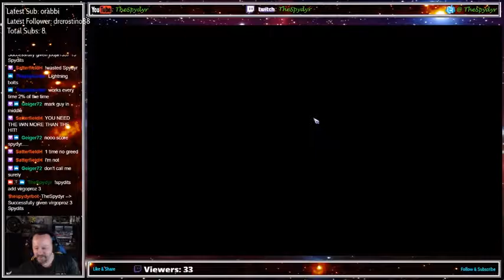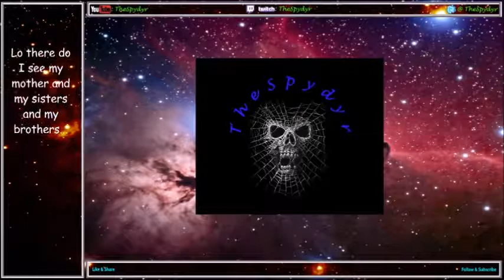Blood Bowl 2 Champs Ladder S25 Match 38 KHE v SKA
Match 38 and the game of winning 1 match to get ahead is on and popping!